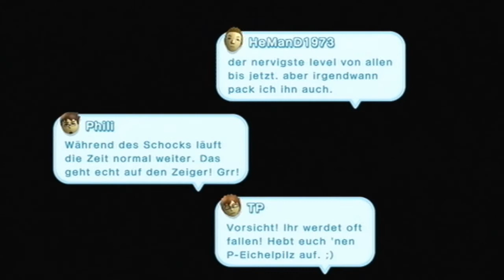Let's Play New Super Mario Bros. U [german/blind][Part 15] - Geisterwald im Limonadendschungel